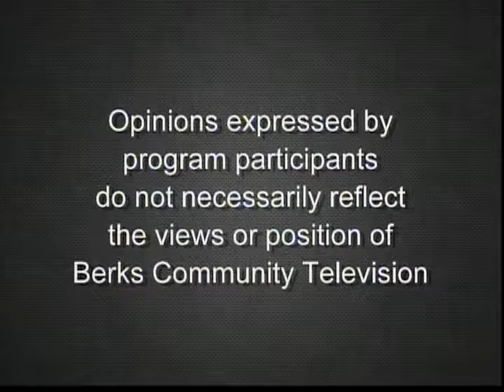Transportation Funding 9-5-19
District 5 Councilwoman Donna Reed and Linda Kelleher discuss transportation funding and other projects in the City of Reading